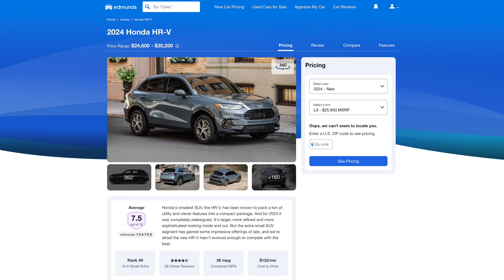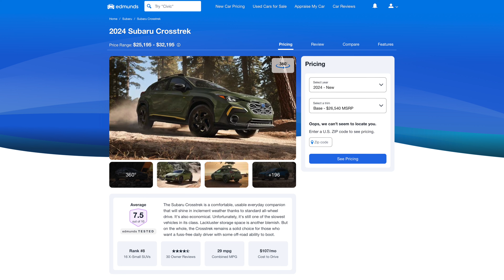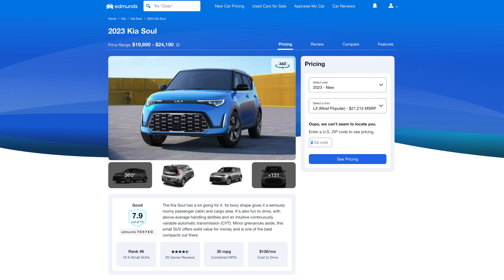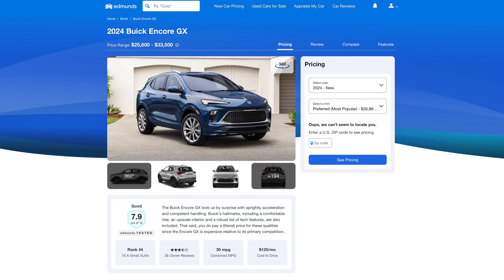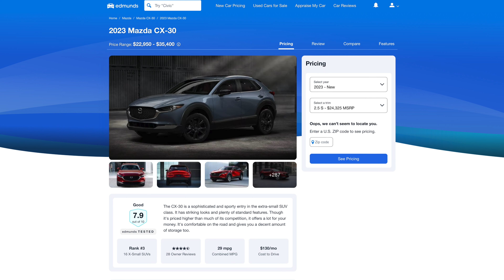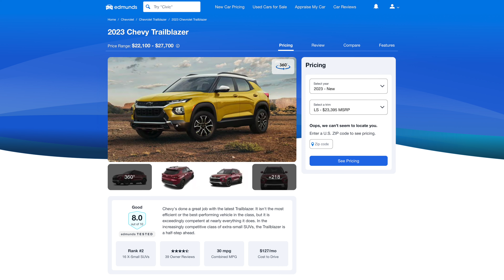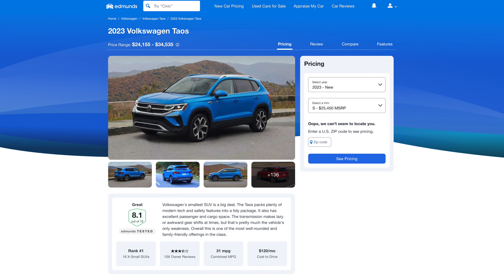Top 10 Crossover SUVs to BUY in 2024!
Welcome back to Cars Unlocked, where we navigate the thrilling world of automobiles. In today's video, we've curated an exclusive countdown of the Top 10 SUVs to Buy in 2024—your comprehensive guide to the standout vehicles shaping the automotive landscape this year!

Business and Sale Inquires
Contact Christopher at St Catharines Nissan

What to Expect:
Sit back, relax, and join us on this SUV adventure as we unveil the latest models that blend style, performance, and innovation. From family-friendly giants to sleek and sporty options, we've left no stone unturned.

🚀 Why Watch?
Wondering which SUV suits your lifestyle best? Our expert analysis covers everything—from cutting-edge features and safety advancements to fuel efficiency and overall driving experience. Whether you're a tech enthusiast, a safety-conscious driver, or someone who craves thrilling road trips, there's an SUV on this list for you.

🤝 Join the Conversation:
Have a favorite SUV from our list? We love hearing from our Cars Unlocked community.

Thanks for choosing Cars Unlocked—your key to the world of automobiles. Buckle up, hit play, and let's dive into the future of SUV excellence!